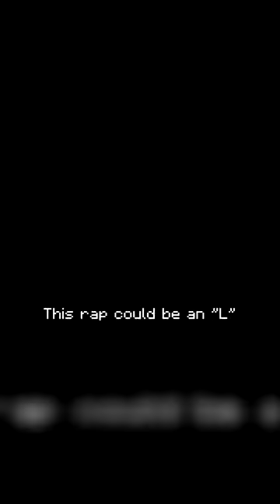I Made The WORST Minecraft Rap Song